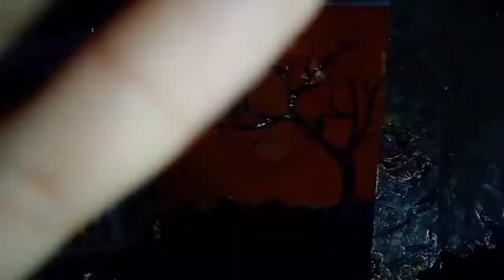easy painting | painting tutorial | shadow painting